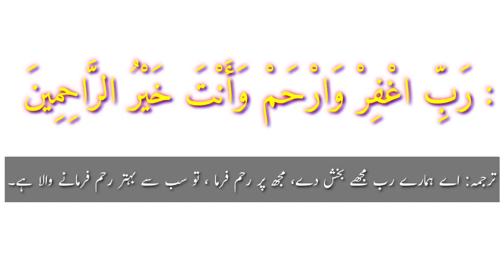Dua [ دعا ] Learning Quran